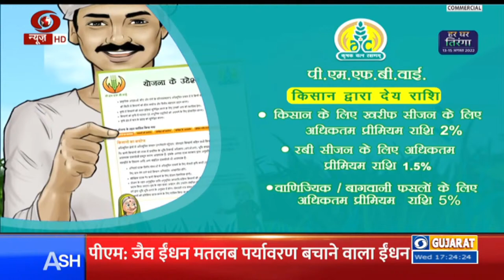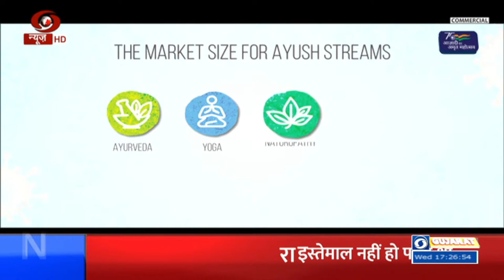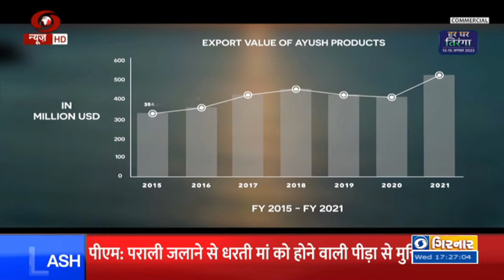Hon'ble PM Narendra Modi to address at Textile Market Surat